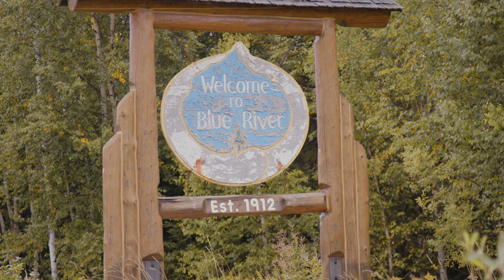Premier’s Awards for Excellence in Education winner - MAYMIE TEGART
Winner in Outstanding New Teacher category of 2018 Premier’s Awards for Excellence in Education.